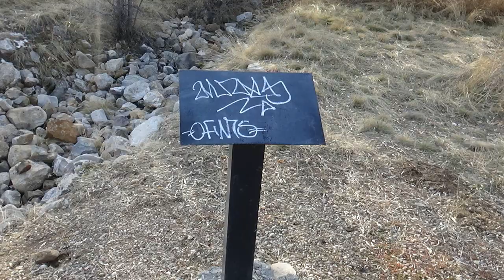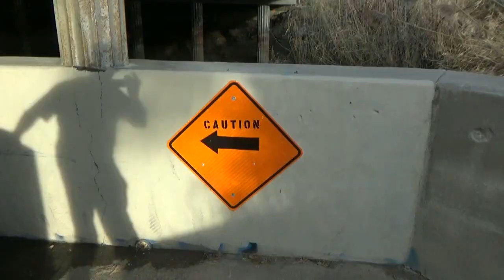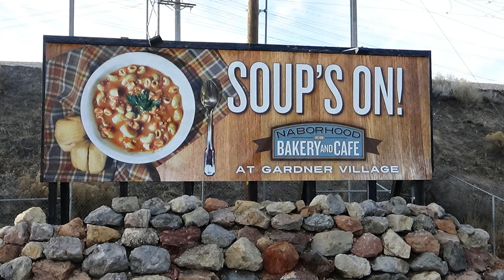Jordan River Trail Journeys #5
We take a trip down from 9000 South to about 7800 South on the trail threw West Jordan area.

Track 1 Laundry Day
Track 2 Voodoo Doll

F. Bruddas Productions